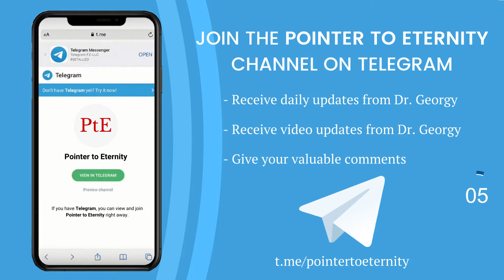Raisi's Special Meeting, Israel Hezbollah Conflict - ST Update || Pr. Dr. Georgy Mathew Alexios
In this update, Pr. Dr. Georgy talks about:
➡️Iranian President Raisi's meeting with Iran's proxy leaders
➡️Israel Hezbollah conflict